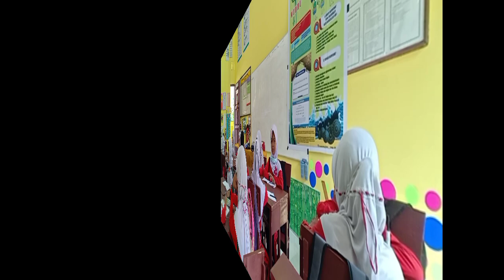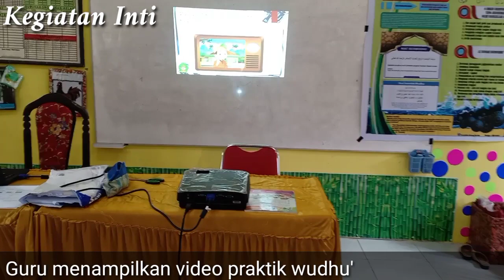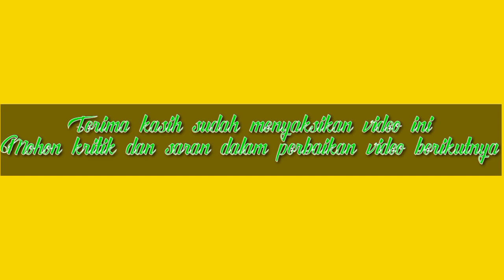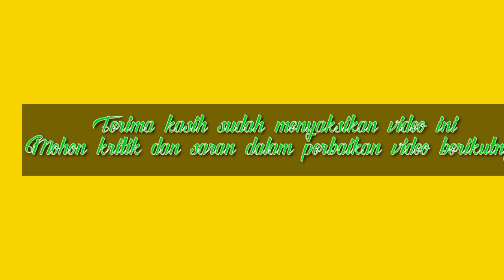VIDEO RPP UNTUK TUGAS UKIN (Ujian Kinerja)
Video ini dibuat untuk memenuhi tugas Uji Kinerja (UKIN) PPG Daljab Angkatan II pada LPTK UIN Ar Raniry Banda Aceh Tahun 2021.

Materi yang diambil bidang study Pendidikan Agama Islam dengan materi "Bersih itu Sehat" Subtema "Tata Cara Bersuci dari Hadas Kecil"